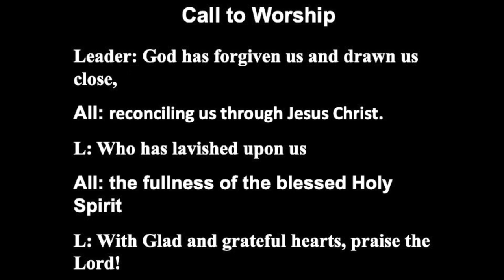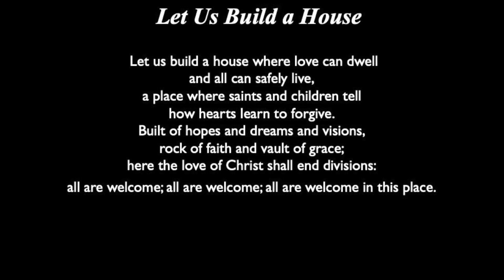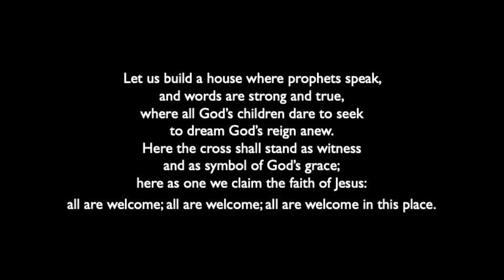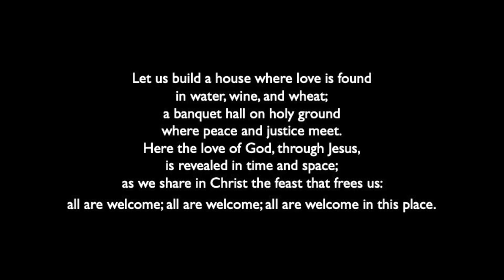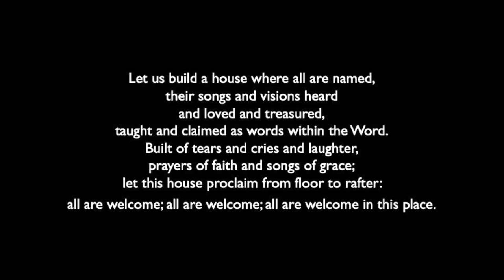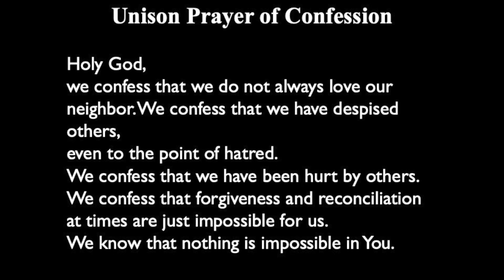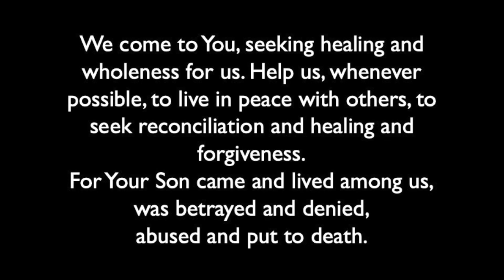8-16-20 Worship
Good morning and thank you for joining us for worship today!  Thanks to Nichole Fehrman, Bryan Bowser, and Don Michaelsen for their additions to worship.

Prelude - His Eye is on the Sparrow, arr. Keveren
First Hymn - Let us Build a House, by Marty Haugen
Anthem - Draw the Circle Wide
Second Hymn - Goodness is Stronger than Evil, by Desmond Tutu
Postlude - Herzlich lieb hab’ ich Dir, O Herr, by Johann Gottfried Walther

SCRIPTURES
Genesis 45:1-15; Matthew 15:10-28